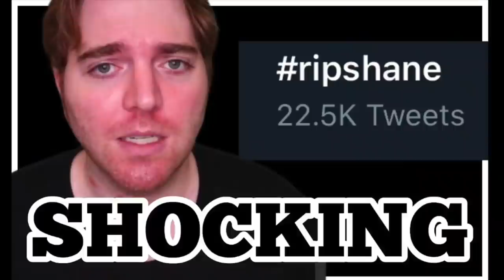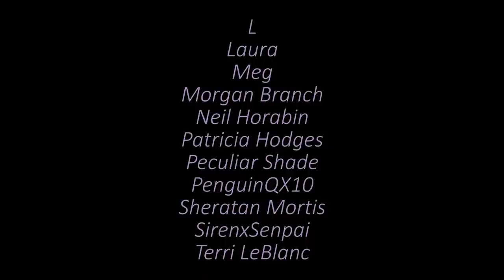My thoughts on Shane Dawson's return (The Haunting of Shane Dawson)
Shane Dawson has returned from a 2 year hiatus amidst lots and lots of internet controversies and oopsies. Here are my thoughts!

aweljfnhesgklviwehpinhjpifdigyourowngravefhfqwfsklegfneklfvgnweldg
shane dawson reacts reaction commentary